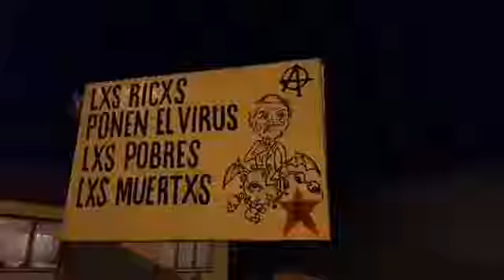Cacerolazo contra ofertón de Piñera (VI)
Punta Arenas